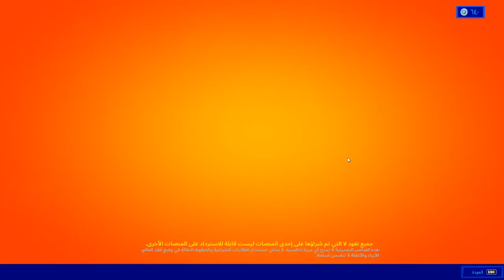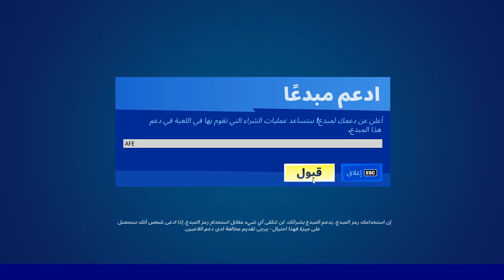الايتم شوب اليوم // حزمة 4 دولار الجديدة للموسم السابع